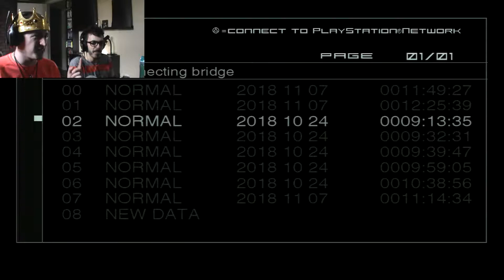The Lord and the Wizard Catch Up With Metal Gear Solid 2 Part 23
Episode 23: CALLED IT!

-- PICK UP THAT PHONE BECAUSE I CALLED IT!